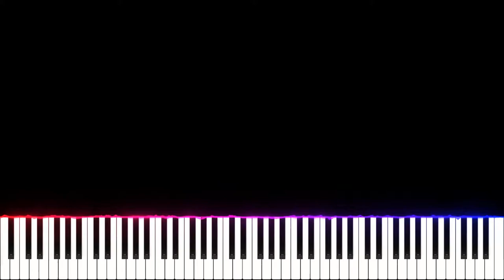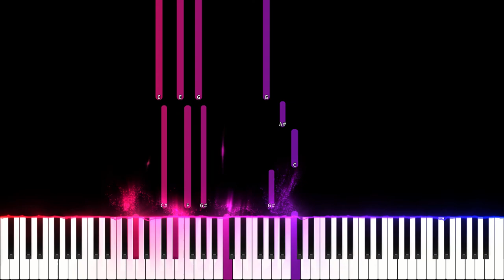CKay - Love Nwantiti Remix - Ah Ah Ah - Piano Tutorial